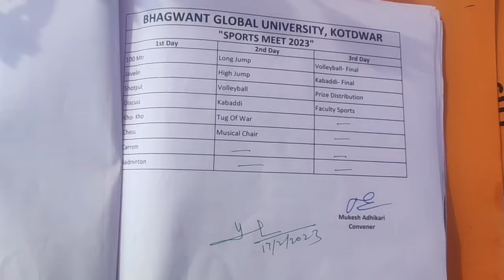Sports meet in BGU Frist Day ||Bhagwant Global University